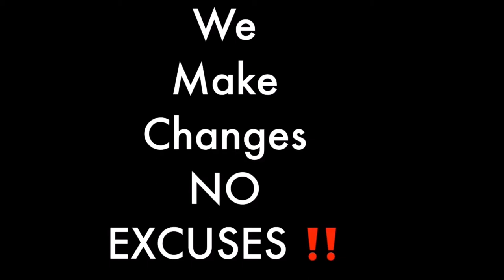Coronavirus hand sanitizer and face mask overpricing or out of stock during the COVID-19 outbreak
Coronavirus hand sanitizer and face mask overpricing or out of stock during the COVID-19 outbreak. Listen as my frat brother speaks on this dilemma & how he & others are making things happen to provide these well needed items to those on the front line & others. It didn't surprise me that sooner or later there would be a Coronavirus hand sanitizer overpricing or outbreak during the COVID-19 outbreak.